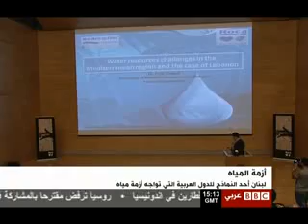تقرير عن المياه في لبنان